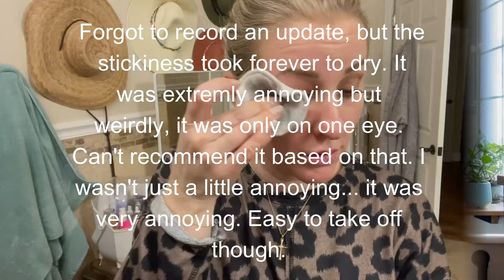BATTLE OF THE MASCARAS - IT COSMETICS HELLO LASHES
Hi Friends! Continuing my series called Battle of the Mascaras and today’s review is on the It Cosmetics Hello Lashes. Keep watching to see my first impressions and whether I would recommend this mascara or not!

Products Mentioned:
Hello Lash Serum Code DEE20 for 20% your first order!!!
It Cosmetics Hello Lashes

♦ SOCIAL MEDIA ♦

Hi! My name is Dee! My channel consists of the typical Product Reviews, “Does it Work” videos on crazy items or trends that I've come across and SO much more! You can ALWAYS be assured that I am giving my full and HONEST opinion. I only talk about products I genuinely like and only give honest reviews.
ases made.